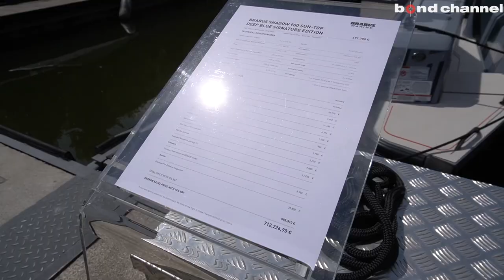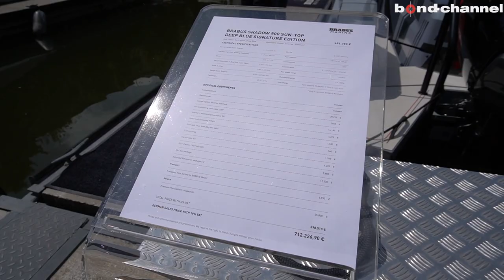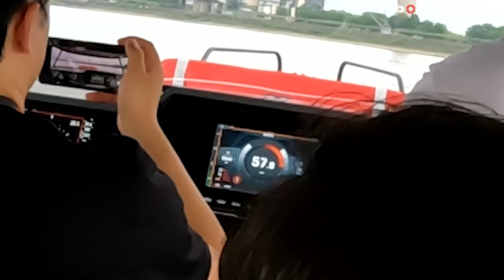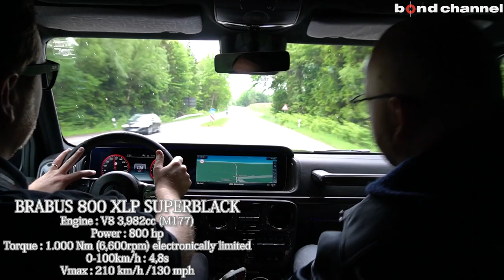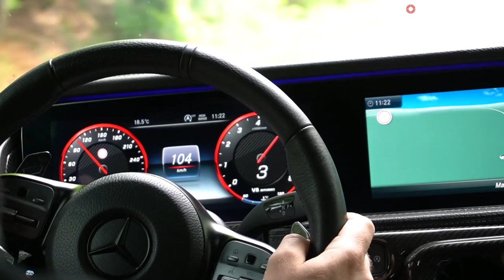【前編】BRABUS DAYSに潜入！900馬力のGクラスに800馬力のGクラスピックアップトラック？！【ドイツ出張編】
2022 5/16-5/17にドイツのBRABUS本社にて開催されたBRABUS DAYSに潜入してきました。